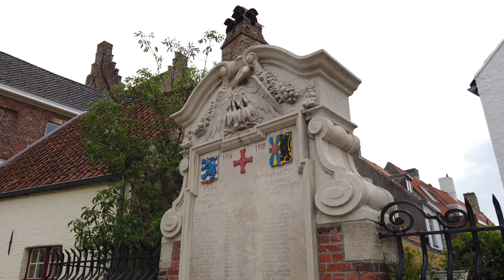Walking in BRUGES / Belgium 🇧🇪- 4K 60fps (UHD)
Bruges (Brugge) is the capital of West Flanders in Belgium. The city in the northwest of Belgium has several sights which make up for the sometimes chilly weather.

We start this evening walk the Sint-Salvatorskathedraal and then stroll for around 5 minutes towards the center’s market square (Markt). There we see the Belfry of Bruges - a medieval bell tower. We walk around to see several sights in the picturesque historical center like the Basilica of the Holy Blood.

After a while we walk a bit further out of the Burg quarter towards the Sint-Anna quarter. There we see some windmill, where we end this walk.